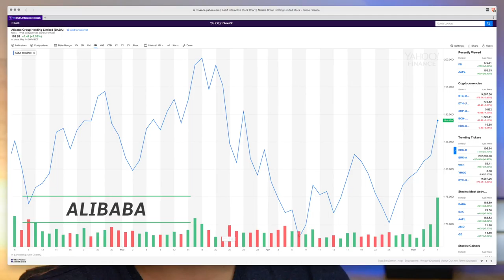10 redenen voor een financiele buffer / spaarpotje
De meeste mensen sparen een klein beetje geld en de rest maken we iedere maand direct op. In deze video leg ik uit wat een financiële buffer is, hoeveel geld deze buffer moet zijn voor jou en geef ik 10 redenen om een buffer te hebben!